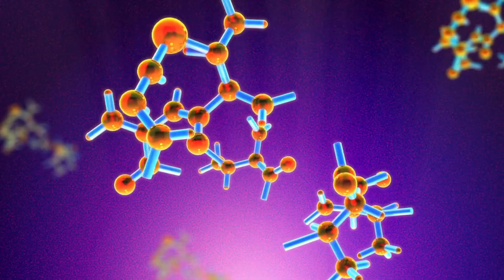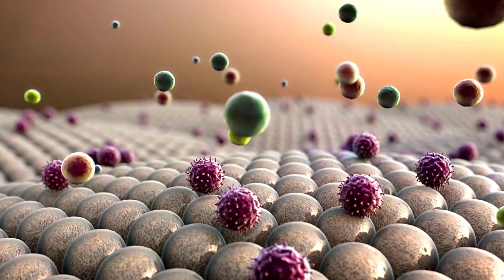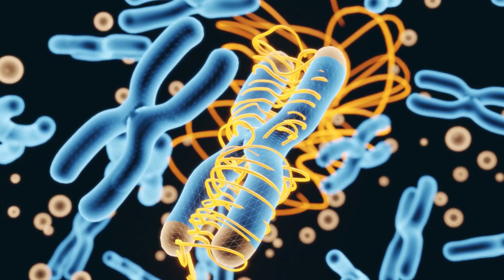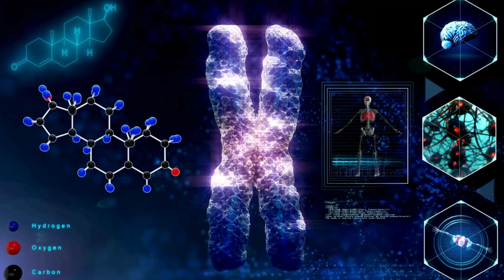Henry VIII's Genetic Curse : McLeod Syndrome , Kell + RBCs │Decoding Dynasty Ep.2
The King's Crimson Code ;
(Genomics of Royals Pt. 2)

Unravel the tangled threads of history through the lens of modern science in the 2nd episode of "Decoding Dynasty"! Join The Geneticist as we delve into the enigma of Henry VIII and explore a chilling possibility: could his turbulent reign, the tragic miscarriages, and his descent into tyranny be linked to a hidden genetic legacy?
Forget the traditional narratives of politics and personality. We're diving deep into the microscopic realm of molecular genetics to investigate the potential impact of the Kell blood group and the rare X-linked disorder, McLeod syndrome, on the life of the infamous king.
Discover how a potential Kell incompatibility could have led to devastating pregnancy outcomes with his wives, Katherine of Aragon and Anne Boleyn. We'll also explore how a mutated XK gene, possibly inherited through his maternal lineage , probably from his great grandmother Jacquetta Woodville , might have contributed to his dramatic behavioral shifts and paranoia in later life.
This episode breaks down the complex science of blood groups and genetic disorders in an accessible way, revealing a potential "crimson code" hidden within Henry VIII's DNA that may have shaped his destiny and the fate of a dynasty.

Want to delve deeper into the research behind this video?
Join our Telegram channel to access the articles and sources used in this episode!

time codes
0:00 Intro
0:57 Henry VIII
1:39 Genetics Comes Along
2:27 The Kell Blood Group
3:17 McLeod Syndrome
3:48 X-linked inheritance & Jacquetta's curse
4:08 The power of our genes
4:53 Outro